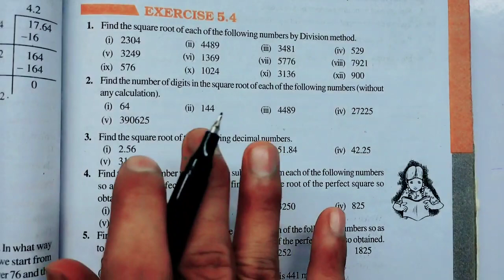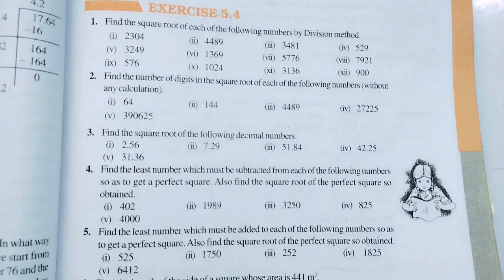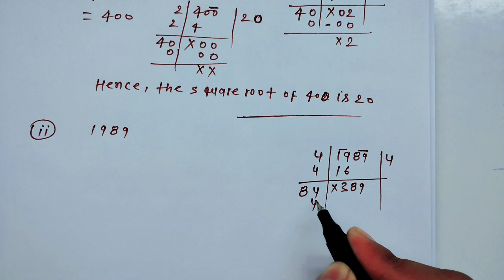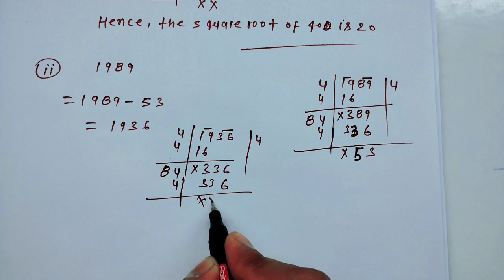Class 8th maths l Exercise 5.4 Q4 l NCERT l Square and square roots l Carb Academy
Class 8th maths l Exercise 5.4 Q4 l NCERT l Solution l Square and square roots l Carb Academy